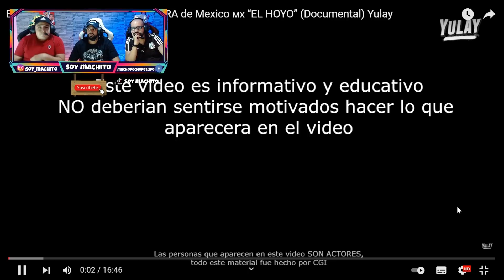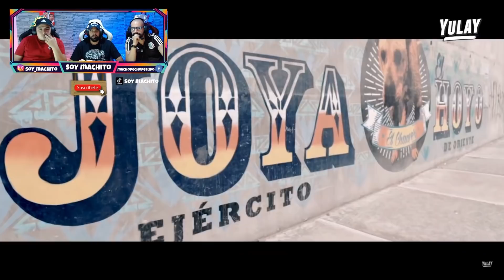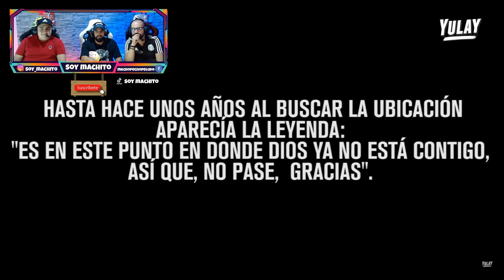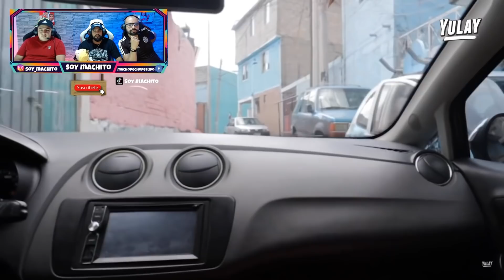🇲🇽EL BARRIO MÁS PELIGROSO de MÉXICO🔥 entras pero no sales 🫤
🔥VIDEO ORIGINAL. sigan el trabajo del parcero, es muy brutal🔥

🤩NUESTRA REDES🤩